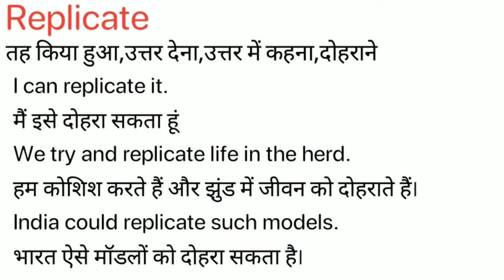Replicate Meaning in Hindi/Replicate ka Matlab kya Hota hai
Replicate meaning in Hindi
Replicate ka Matlab kya Hota hai
Replicate ka Hindi Meaning
Replicate explained in detail.

इस विडियो में मैं  ,Replicate शब्द का इंग्लिश में अर्थ या मतलब क्या होता है इसके के बारे पूरी विस्तृत रूप से बताया .